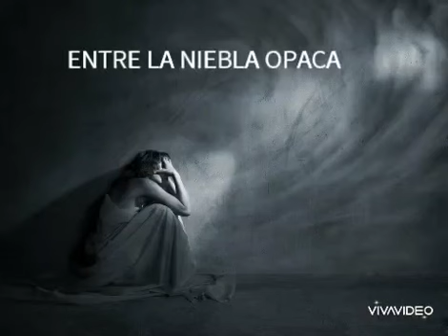Lady Alice Moreira Álava_Entre la niebla opaca_Alejandra Pizarnik y el príncipe payaso_Surrealism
4º Círculo Intl. de Poesía y Arte Mujeres Puños Violeta-Mi mundo surrealista
"Alejandra Pizarnik y el príncipe payaso" con la poeta ecuatoriana LADY ALICE MOREIRA ÁLAVA con su poema surrealista "ENTRE LA NIEBLA OPACA"